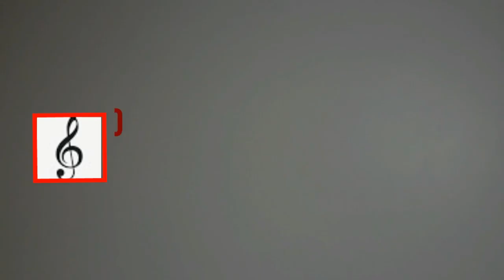Arpegio impresionante Para Sonar Como un Profesional | Piano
😱🔥Un Arpegio que cambiará tu sonido, explicado en una clase magistral. Mira a un maestro se verdad.

En este video traigo un invitado especial, el Maestro Rafael Oliver, quien nos dará una clase magistral sobre cómo utilizar los arpegios en el piano para sonar más profesional. Te enseña con ejemplos cómo utilizar los arpegios de una forma sencilla y fácil. Mira el video hasta el final  para que aprendas las técnicas que te harán sonar como todo un profesional en el piano.
Recuerda comentar, compartir y darle like al video o videos que te gusten.

00:00 Avance video
00:19 Intro
00:24 Presentación Maestro Oliver
00:57 Inicio lección sobre arpegios, definición y uso
13:43 Fin lección
14:07 ¡Suscríbete!

Abajo te dejo el canal del maestro Rafael Olivier.

Te recuerdo que en nuestro canal, aprende a tocar piano de oido facil y rapido, podrás tocar piano desde cero. A

Te recuerdo que en nuestro canal, Aprende a Tocar Piano de Oído Fácil y Rápido, podrás tocar piano desde cero. A tu ritmo, sin complicaciones. Lo más importante, estaré pendiente de tus preguntas y comentarios para guiarte en tu aprendizaje.